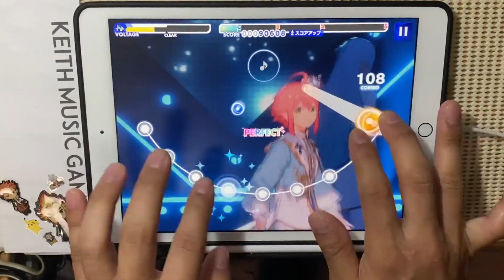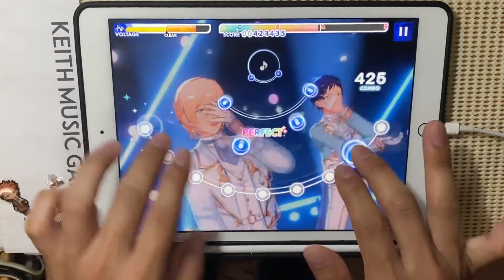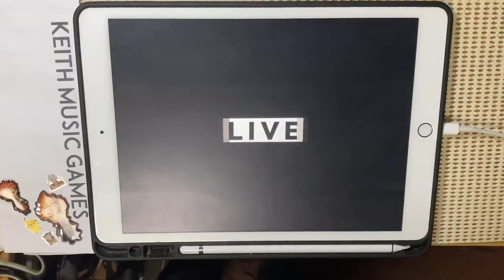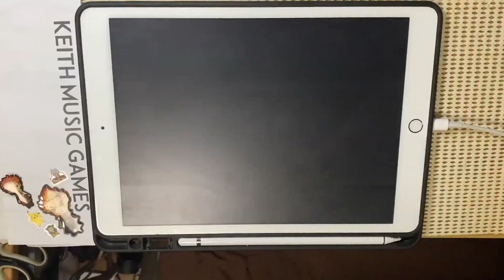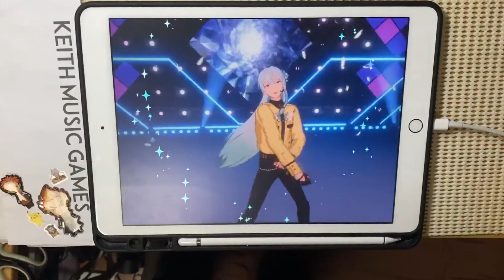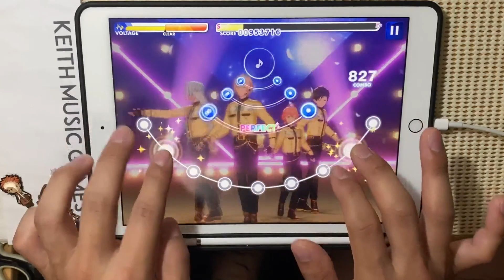あんさんぶるタイム失敗者続出！あなたの方が上手くできると思いますか？😏Neo Sanctuaryの新ギミックがおかしい【あんスタMusic実況】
一応説明しますがタイトルは「エボニー - 王の帰還」の

Neo Sanctuary / fine
Expert Lv29

0:00 OP
0:21 初見パート
3:01 パフェコンパート

素材使用
PIXTA

ゴビ @Gobi_garyu